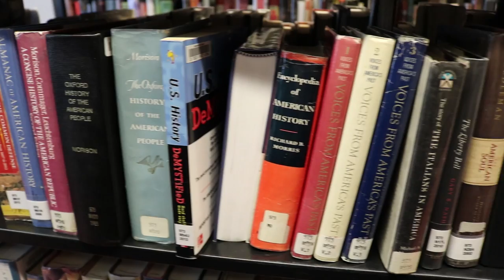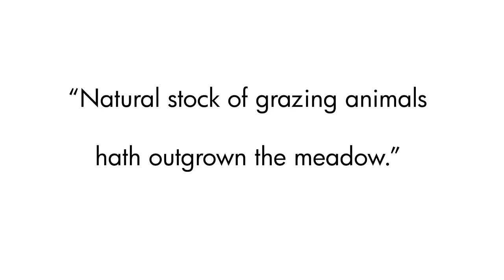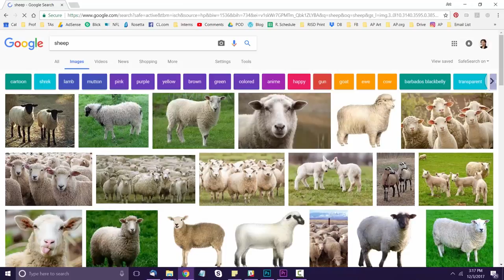Pen & Ink Wash Illustration: Rapidograph Pen & India Ink for Beginners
See a step by step demo on how to create an illustration with ink wash. Explained are how to draw with a Rapidograph pen, and creating gradients using brush techniques with ink wash. Demo by Teaching Artist Alex Rowe.

• Portfolio critiques
• Artist calls

INK WASH DRAWING SUPPLY LIST
Watercolor brushes
Hot press watercolor paper
Artist's tape
Drawing board
Small plastic containers
Rapidograph pen
Rapidograph pen refill
India ink
Plastic triangle
Strathmore soft cover sketchbook

☘️STREAMING EQUIPMENT
96 Pack Acoustic Panels Studio Foam Wedges 1" X 12" X 12"